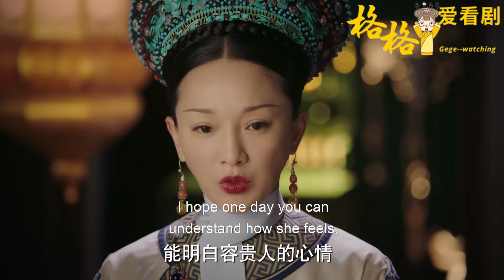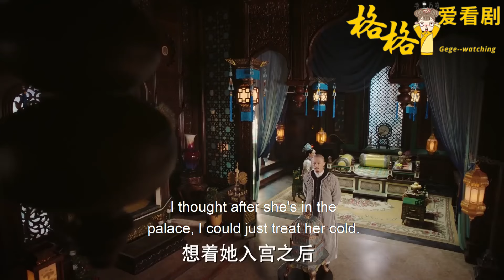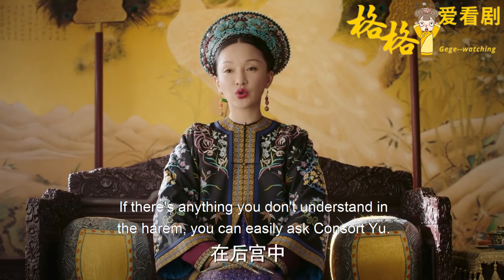寵妃一眼看穿皇上的陰謀！毓瑚想瞞都瞞不住！一旁的如懿眼神亮了，對曾經深愛的男人徹底絕望！